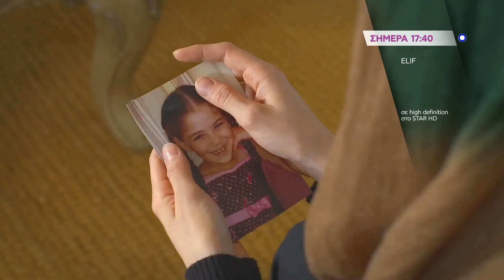ELIF - TRAILER ΤΡΙΤΗ 16.07.2019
Η Μελέκ είναι μια οικιακή βοηθός στο σπίτι της οικογένειας Ημερολογίου. Μέσα από την καθημερινή της επαφή με τον Κενάν, τον γιο της οικογένειας, ένας μεγάλος έρωτας γεννιέται ανάμεσα στους δύο νέους. Όμως, η μητέρα του Κενάν δεν μπορεί να δεχτεί τη σχέση του γιου της με την Μελέκ και την αναγκάζει να φύγει από το σπίτι όταν εκείνη μένει έγκυος. Η Μελέκ καταλαβαίνει ότι δεν έχει άλλη επιλογή, αφήνοντας τον Κενάν να πιστεύει ότι τον εγκατέλειψε από δική της επιλογή. Όταν γεννιέται η μικρή Ελίφ, ο Κενάν δεν γνωρίζει την ύπαρξή της και παντρεύεται μια άλλη γυναίκα. Στο μεταξύ, η Μελέκ έχει γνωρίσει έναν άλλον άντρα, έναν μανιώδη και απελπισμένο τζογαδόρο, ο οποίος σκοπεύει να πουλήσει την 5-χρονη Ελίφ για να καλύψει τα χρέη του. Η Μελέκ προσπαθώντας να σώσει την κόρη της, εγκαταλείπει κρυφά την Ελίφ στην έπαυλη των Εμίρογλου, στη φροντίδα μιας παλιάς φίλης της από το προσωπικό. Η οικογένεια Εμίρογλου ανακαλύπτει ξαφνικά ότι ένα μικρό άγνωστο κορίτσι ζει στην έπαυλη, όμως κανείς δεν μπορεί να φανταστεί τις συνέπειες από την παρουσία του εκεί